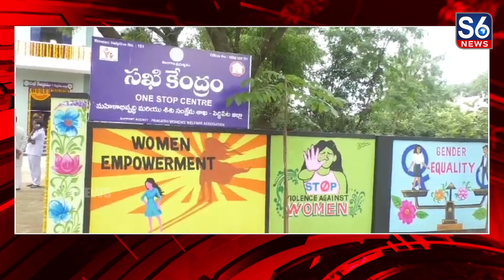సిద్దిపేట జిల్లా పోలీస్ స్టేషన్ లో సఖి, భరోసా భవనాలను మంత్రి హరీశ్ రావు ప్రారంభం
Minister Harish Rao inaugurated Sakhi and Bharosa Buildings in Siddipet District Police Station || సిద్దిపేట జిల్లా పోలీస్ స్టేషన్ లో సఖి, భరోసా భవనాలను మంత్రి హరీశ్ రావు ప్రారంభం ||@S6News

సిద్దిపేట జిల్లా కేంద్రంలోని రూరల్ పోలీస్ స్టేషన్ అవరణలో సఖి, భరోసా భవనాలను డిజిపి అంజన్ కుమార్ తో కలిసి మంత్రి హరీష్ రావు ప్రారంభించారు//ఈసందర్భంగా మంత్రి హరీష్ రావు మాట్లాడుతూ ఈభవనంను మహిళ సంరక్షణ సముదాయంగా వాడుకుందామన్నారు//బాధితులు ఎవరైనా ఇక్కడికి వస్తే అన్ని రకాలుగా న్యాయం పొందగలరని చెప్పారు//ఇక్కడ బాధితులకు వైద్యం, న్యాయం, రక్షణ దొరుకుందని హామీ ఇచ్చారు//చిన్న పిల్లలపై అఘాయిత్యాలు, మహిళల పై అత్యాచారాలు,దాడులు జరిగినపుడు ఇవి ఎంతగానో దోహదం చేస్తాయన్నారు//కోటి 18లక్షలతో ఈ భవనం నిర్మాణం జరిగిందని... ఆకర్షణ అనే అమ్మాయి ఇక్కడ లైబ్రరీరికి 780 బుక్స్ పంపిణీ చేయడంతో సంతోశం వ్యక్తం చేశారు//సీఎం కేసీఆర్ ఆలోచనలను పోలీస్ డిపార్ట్ మెంట్ తుచా తప్పకుండా పాటిస్తున్నారని కొనియాడారు//అనంతరం పోలీస్ ఉన్నతాధికారులు మాట్లాడుతూ  భరోసా, సఖి లాంటి ప్రభుత్వ పథకాలు ఏ రాష్ట్రంలో లేవని ఇవి తెలంగాణలో ప్రత్యేకం అన్నారు// ఈకార్యక్రమంలో అడిషనల్ డిజిపి ఉమెన్ షెప్టి శికగోయాల్, డిఐజి రమేష్,జిల్లా కలెక్టర్ ప్రశాంత్ జీవన్ పాటిల్,పోలీస్ కమిషనర్ శ్వేత పాల్గొన్నారు.